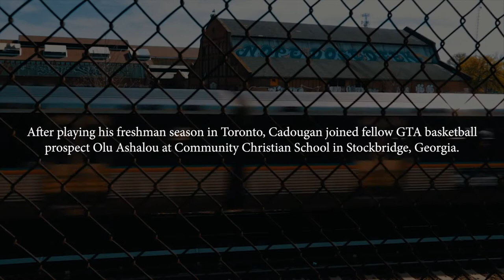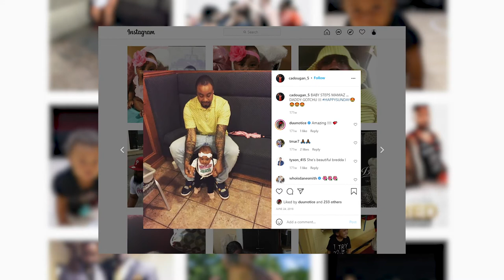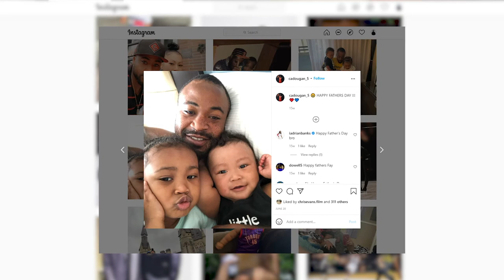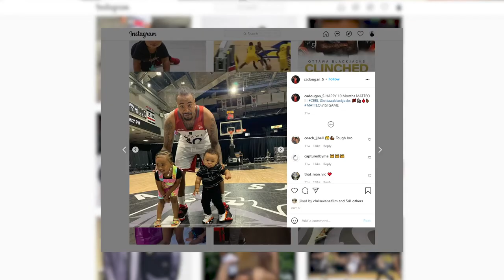CEBL Life Courtside | Junior Cadougan – On Trauma, Healing & Growth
The third episode of Courtside features Junior Cadougan of the Ottawa BlackJacks and the experiences that he’s had to overcome throughout his career and upbringing. Junior discusses the CEBL Summer Series, what it was like growing up in Toronto’s Jane and Finch neighbourhood, and how his life has changed since becoming a father.